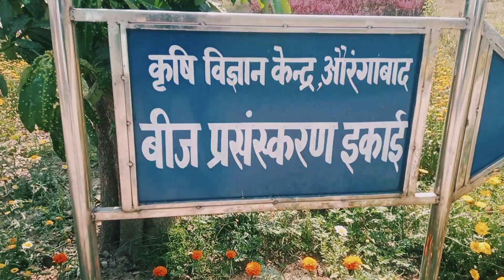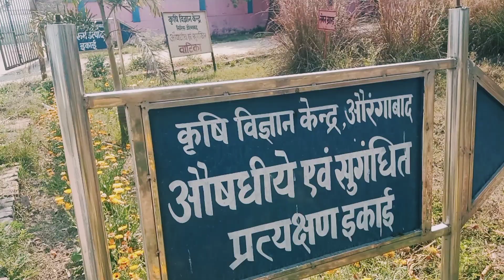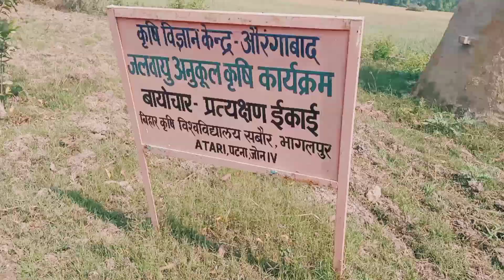Kirishi viggyaan केंद्र | Aurangabad | Siris | Vlog | Gufran Alam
Join Gufran Alam